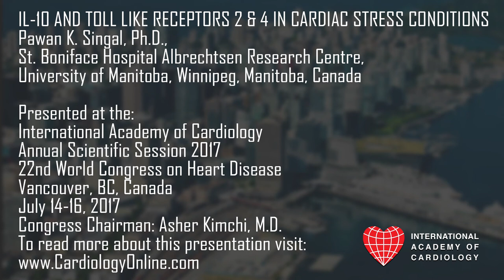International Academy of Cardiology: Pawan K. Singal, Ph.D.: IL-10 AND TOLL LIKE RECEPTORS 2 AND 4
IL-10 AND TOLL LIKE RECEPTORS 2 AND 4 IN CARDIAC STRESS CONDITIONS (Invited Lecture)
Pawan K. Singal, Ph.D.
St. Boniface Hospital Albrechtsen Research Centre, University of Manitoba, Winnipeg, Manitoba, Canada

Presented at the:
22nd World Congress on Heart Disease

PLAN TO ATTEND:
23rd World Congress on Heart Disease